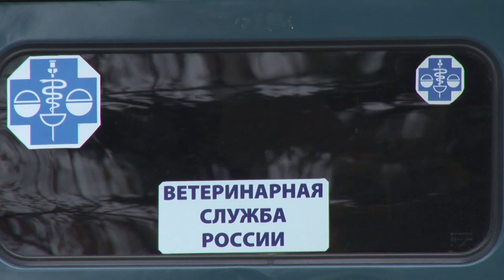В Анапе ветеринарно-санитарная обстановка спокойная и под контролем